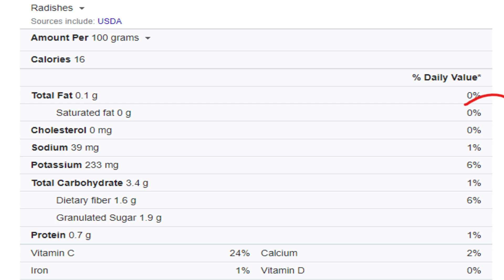बस मूली को 15 दिन खाओ और लीवर की परेशानी भूल जाओ ! muli ke fayde ! HIGH SGPT SGOT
Topic cover

मूली खाने से कौन सी बीमारी दूर होती है?
मूली खाने से क्या लाभ है?
मूली कब नहीं खाना चाहिए?
मूली का तासीर क्या है?
क्या मूली गैस के लिए अच्छी है?
क्या मुली लिवर के लिए अच्छा है?
मूली से क्या परहेज करें?
मूली में कौन सा विटामिन पाया जाता है?

Sgpt का इलाज क्या है?
एसजीपीटी बढ़ने से क्या परेशानी होती है?
एसजीपीटी को कम करने में कितना समय लगता है?
उच्च Sgpt में क्या खाना चाहिए?
1 सप्ताह में Sgpt कैसे कम करने के लिए?
क्या लिव 52 एसजीपीटी को कम कर सकता है?

👉 ऑनलाइन appointment लेने के लिए आप हमे इस नंबर पर संपर्क कीजिये !

किसी भी तरह की स्वास्थ्य से जुड़ी समस्या के लिए आप डॉक्टर साहब से कंसल्ट भी कर सकते हैं ।।

घर बैठे दवाई भी मंगवा सकते है ।।

4 pm to 7 pm

Sunday Off

Medicines Delivery 🚚 Available

कंसल्टेशन PAID है ।
Note - Consultation Is Paid

● Paid